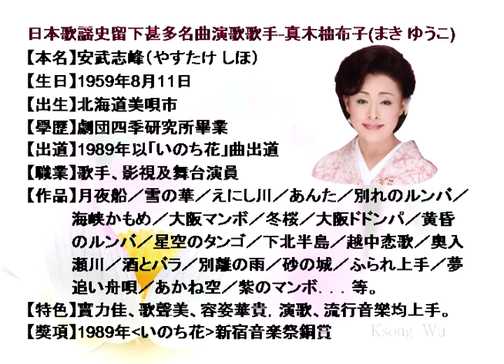真木柚布子-北の浜唄、日本演歌・カラオケ、オリジナル歌手、中国語の訳文＆解說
北の浜唄（きたのはまうた）中譯「北方海濱之歌」，下地亜記子作詞、弦哲也作曲，2013年09月04日キングレコード（King Record）發賣。日本歌謡史留下甚多名曲演歌歌手真木柚布子創唱之演歌。該曲在Oricon銷量排行榜最高順位第36位，登場回数12週。
翻譯注釈
1.浜唄【はまうた】
①漁夫一面在海邊工作一面唱歌。②歌舞伎的下座歌之一。為營造海濱氛圍而使用者。
2.知り抜いた【しりぬいた】深知。
カ行五段活用動詞「知（し）り抜（ぬ）く」之連用形「知り抜き」的イ音便形「知り抜い」＋確認助動詞「た」。
3.南部鉄瓶【なんぶてつびん】
［名］盛岡鐵壺。用南部鐵製作之鐵壺，以最佳品賞用。
4.酔い痴れて【よいしれて】
ラ行下一段活用動詞「酔（よ）い痴（し）れる」之連用形「酔い痴れ」＋接続助詞「て」。
5.古びた【ふるびた】陳舊。
バ行上一段活用動詞「古（ふる）びる」之連用形「古び」＋過去助動詞「た」。
6.ザンブラ【Zambra】
［西班牙］桑布拉舞曲。
7.なきじゃくる【泣き噦る】
［動ラ五（四）］抽搭地哭。
8.聞いて【きいて】聽著。
カ行五段活用動詞「聞（き）く」之連用形「聞き」的イ音便形「聞い」＋接続助詞「て」
9.もたれて【靠れて】靠著。
ラ行下一段活用動詞「靠（もた）れる」之連用形「靠れ」＋接続助詞「て」。
10.しんしん【深深】
［副］深深地。
11.なければ沒有的話。
「ない」之假定形「なけれ」＋助詞「ば」。